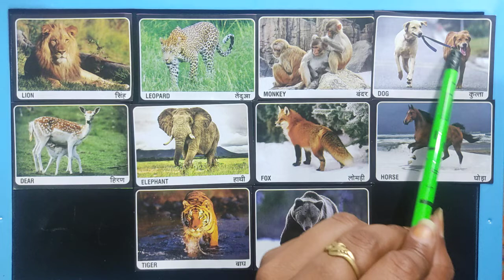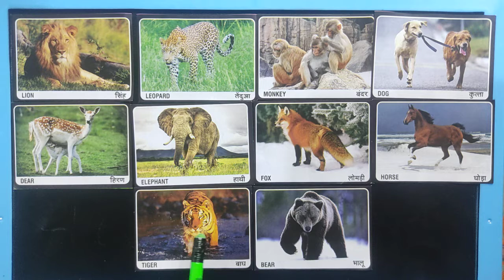Top-10 Animals name for picture in English and Hindi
Animals name for picture in English and Hindi for kids